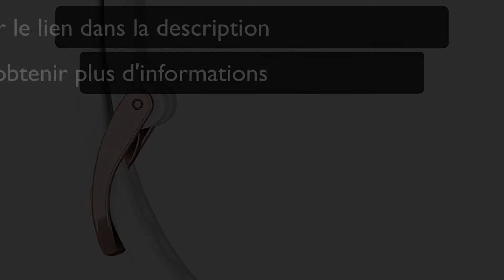⌚ Une montre connectée élégante - Garmin Vivomove HR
Dans cette vidéo je vous présente la Garmin Vivomove HR, une montre connectée élégante

👍 Bienvenue dans le monde de la High Tech ! 👍

Gardez la forme avec style grâce à la vivomove HR. Cette montre connectée hybride et élégante est équipée d'un écran tactile très intuitif tout en discrétion.

Ses aiguilles analogiques affichent l'heure et se déplacent automatiquement lorsque vous parcourez vos messages, votre fréquence cardiaque etc.

Elle compte vos pas et vos calories brûlées, vous accompagne lors de vos activités sportives tout en surveillant votre bien-être, notamment grâce au suivi du niveau de stress quotidien.

Cette montre élégante possède des aiguilles analogiques et écran tactile discret. L'écran ne s'affiche que lorsque vous tournez votre poignet pour regarder votre montre. Les aiguilles se déplacent automatiquement lorsque vous interagissez avec l'écran, puis reprennent leur position pour indiquer l'heure lorsque vous avez terminé.

Vous pouvez même suivre vos appels, la météo et contrôler votre musique depuis votre montre.

Vous avez probablement ressenti du stress pendant votre journée, mais à quel niveau ?
La montre connectée vivomove HR vous indique lorsque votre journée a été calme, équilibrée, stressante, etc.
Si votre niveau de stress augmente trop, vous saurez qu'il est temps de prendre une pause et ainsi d'éviter l'apparition de maux de tête ou d'autres symptômes physiques.

☑️ Le coin des bons plans ☑️

💥 Ebook OFFERT "Comment éliminer les problèmes de comportement de votre chien"
💥 Ebook Audio OFFERT « 17 petites actions pour gagner 587€ dans les 30 prochains jours »